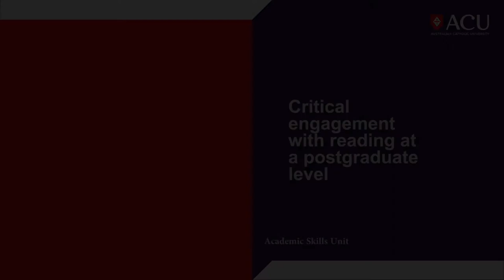Critical engagement with reading at a postgraduate level